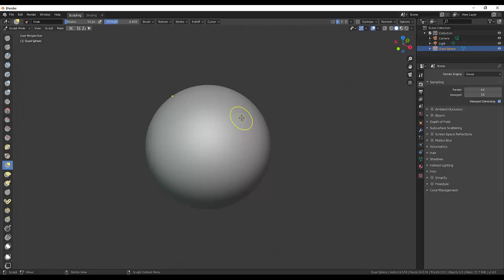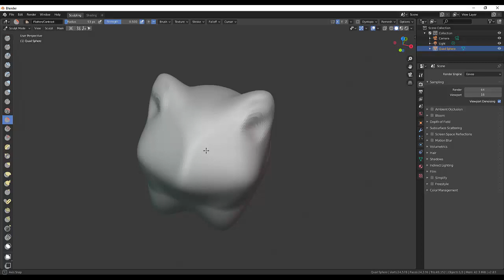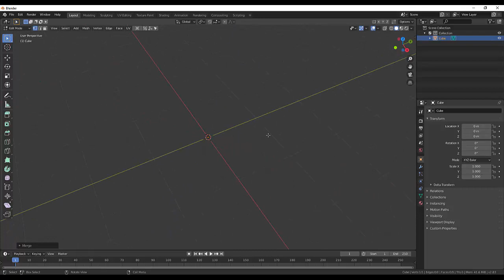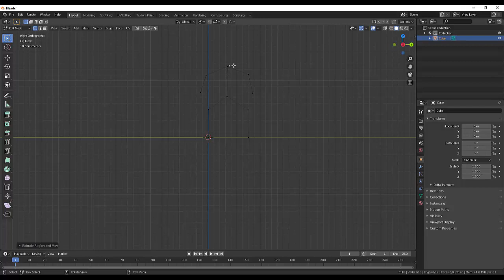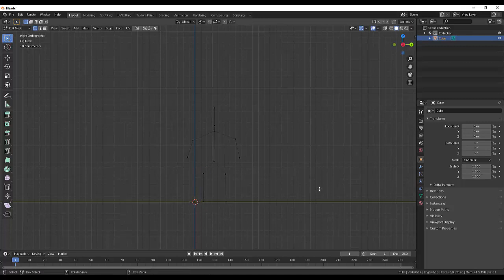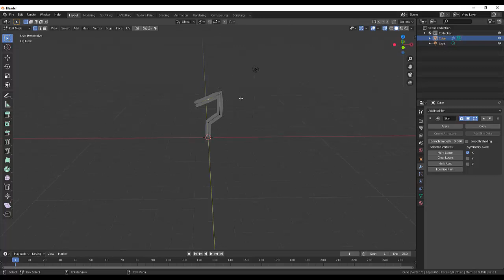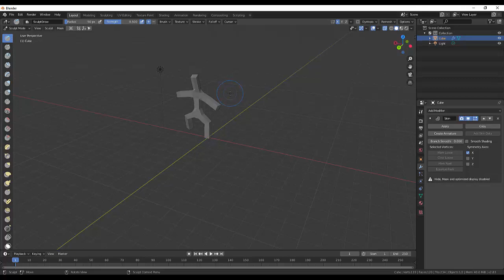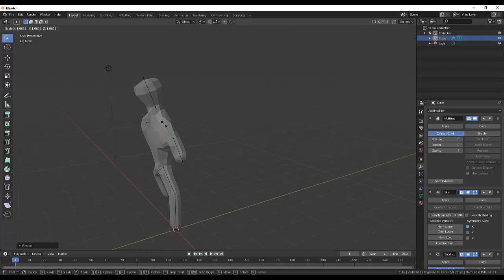10.Sculpting. 10.Sculpting. Три способа создания меша